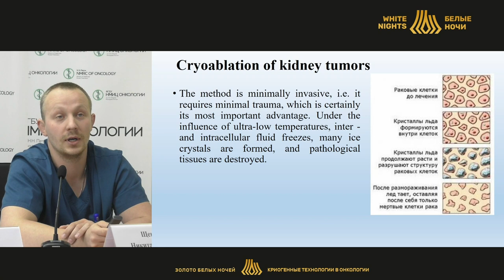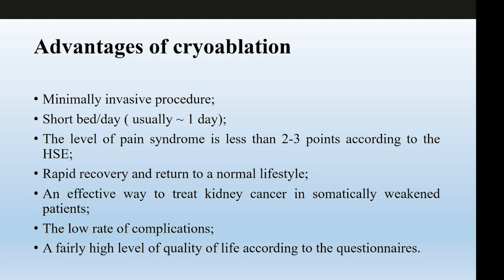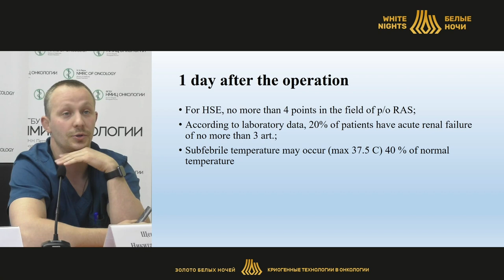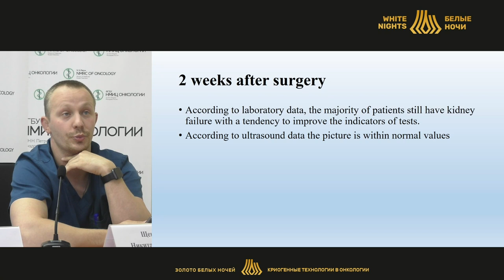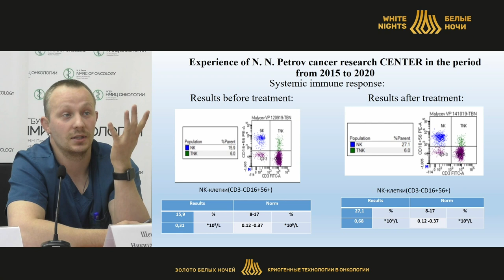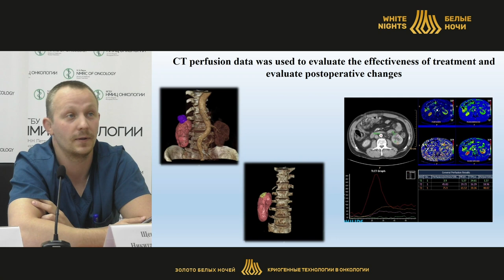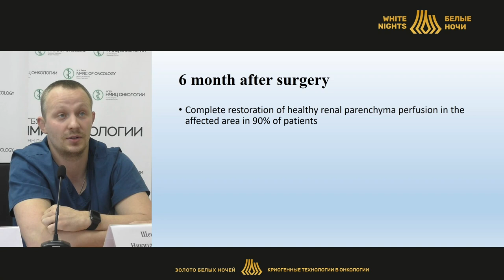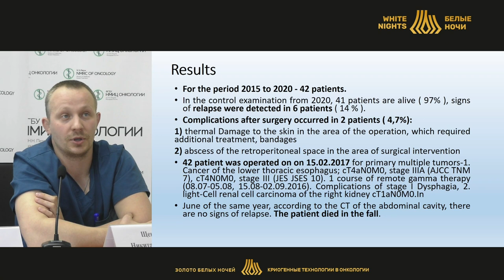Особенности послеоперационноо течения при пункционной криоаблации опухолей почки (Щекутеев Н.А.)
Щекутеев Никита Андреевич - врач-онколог хирургического отделения онкоурологии, Врач-онколог отдела телемедицинских технологий, аспирант ФГБУ «НМИЦ онкологии им. Н.Н. Петрова» Минздрава России